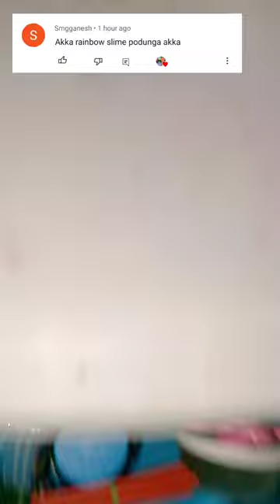Making Metallic Rainbow Slime